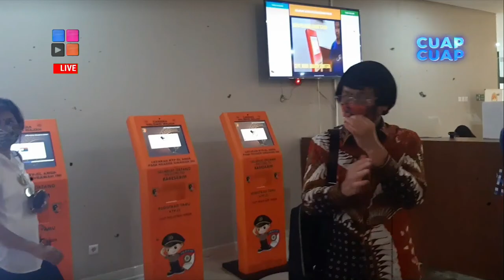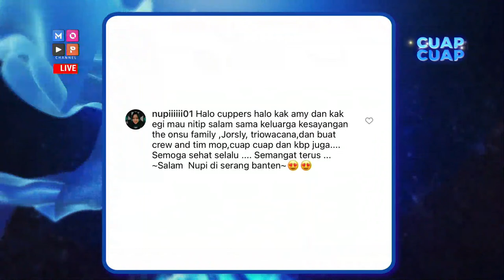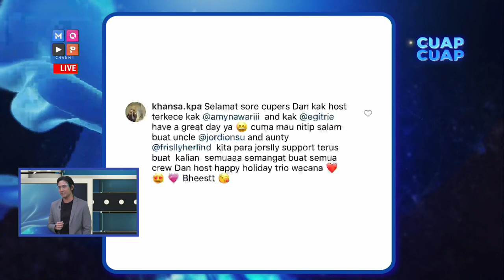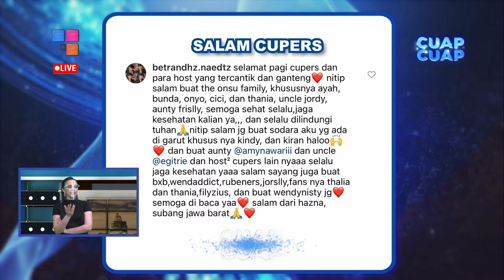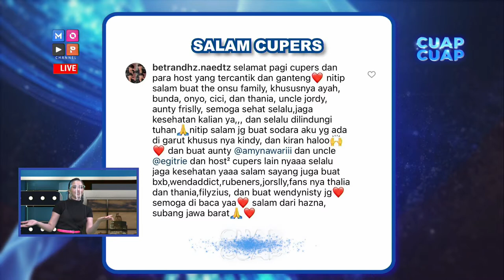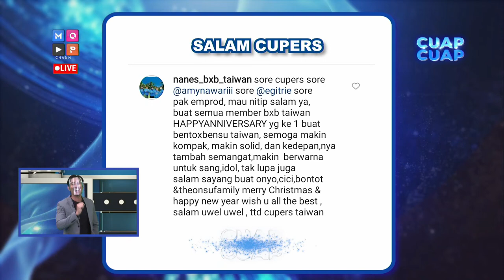CUAP CUAP SORE SEBELUM PERGI SYUTING, ONYO AJAK THANIA JALAN JALAN SUPAYA ADIK BONTOTNYA HAPPY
- GISELLA ANASTASIA KEMBALI JALANI PEMERIKSN TERKAIT KASUS VIDEO SYUR, KAREN POROE SAMBANGI BARESKRIM GUNA MANINDAKLANJUTI KEMBALI KASUS KEMATIAN PUTRINYA
- SEBELUM PERGI SYUTING, ONYO AJAK THANIA JALAN JALAN SUPAYA ADIK BONTOTNYA HAPPY
- SEPERTI APA TANGGAPAN SONNY SEPTIAN MENDAPAT PREDIKAT HOT DADDY